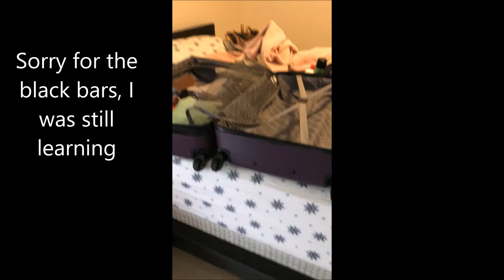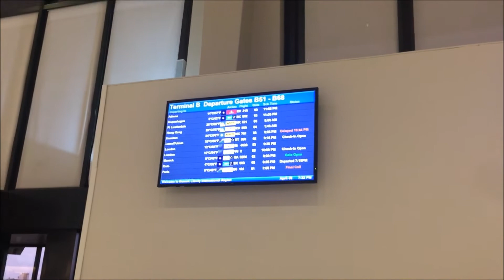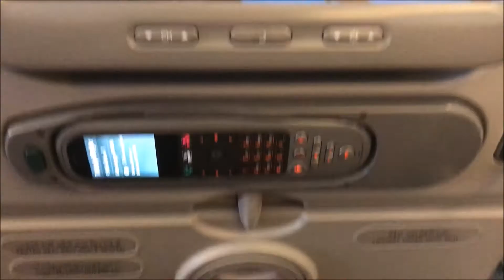On Our Way to Greece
This is day 1(ish) of our 12 day honeymoon to Greece! In this video, we flew to Newark then to Athens then shuttled to the hotel. They will get more interesting, I promise;) Enjoy!